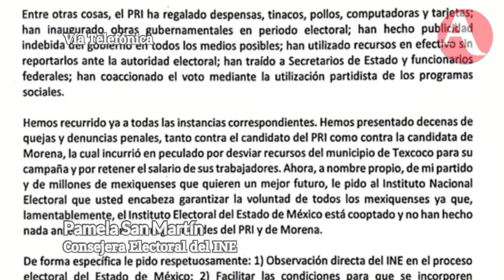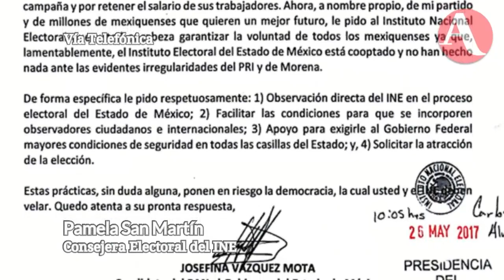Entrevista con Carmen Aristegui sobre la petición para atraer la elección del Estado de México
La Consejera Electoral, Pamela San Martín, explicó en entrevista que el INE no puede atraer la elección del Estado de México, pues el plazo legal para ello ya ha concluido. (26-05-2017)